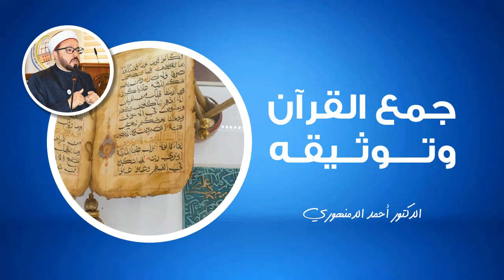🔴 جمع القرآن وتوثيقه | (9) مناقشة فيليمين وثائقيين عن جمع القرآن | أحمد الدمنهوري